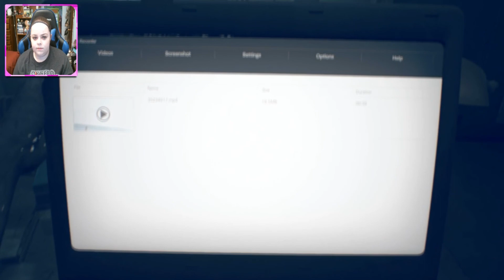"The Truth" Resident Evil 7 - Episode 15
Hello Youtube~
Welcome to our new LP! I'm so excited to get my hands on this game. I have played every single Resident Evil game except this one and I would like to share my experience with you! When the game first came out, I did watch TheRadBrad play this and it was a great series from him! Now its time for me to dive in and maybe get alittle scared!

Episode name: "The Truth" Resident Evil 7 - Episode 15

Thank you Snakeyboy on Deviant Art for the Font in the Thumbnail!